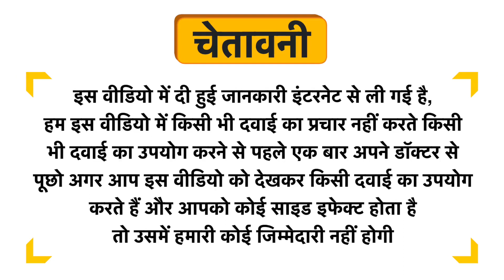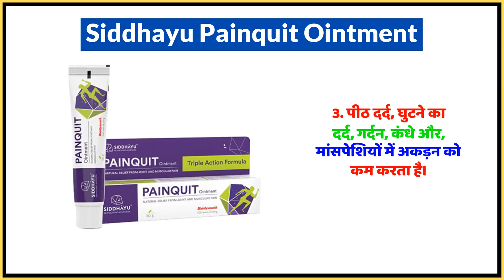Siddhayu Painquit Ointment Uses in Hindi | Side Effects | Dose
Siddhayu Painquit Ointment Uses in Hindi | Benefits | Side Effects | Dose